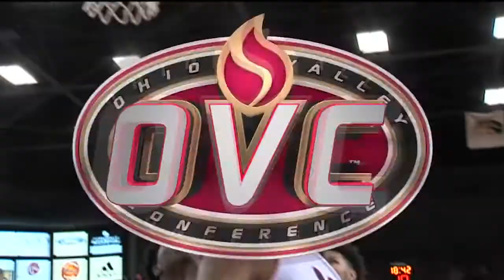Men's Basketball Highlights - EKU 57, Jacksonville State 52 (Jan. 26, 2017)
Highlights from Jacksonville State's 57-52 loss to Eastern Kentucky on Jan. 26, 2017 in Pete Mathews Coliseum.